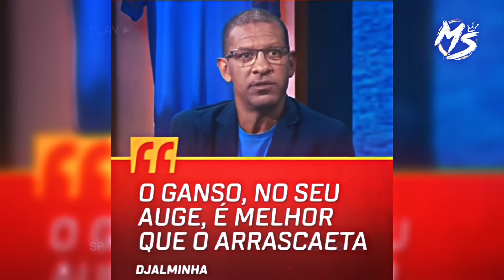JOGADORES FALAM DO QUÃO GÊNIO O GANSO É...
BEM-VINDO AO MENINO SONHADOR,

 O CANAL ONDE O FUTEBOL ganha vida de uma maneira emocionante e inspiradora!

Se você é apaixonado pelo esporte mais popular do mundo, nosso canal é o lugar perfeito para você se conectar, se emocionar e se inspirar com histórias incríveis e momentos inesquecíveis do futebol.

Por Que Se Inscrever no Menino Sonhador?

-Conteúdo Exclusivo:

  Receba notificações sobre novos vídeos e fique sempre atualizado com conteúdo exclusivo e de alta qualidade.

Junte-se à Nossa Família de Sonhadores!

No Menino Sonhador, acreditamos no poder do futebol para inspirar e emocionar. Queremos que você faça parte desta jornada incrível, onde cada vídeo é uma celebração do esporte que amamos.

- Menino Sonhador – Viva a emoção do futebol com a gente.